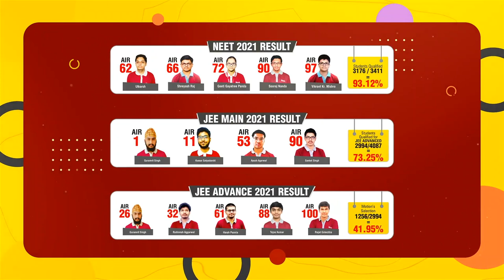PARTS OF DMP TO WITNESS STAGGERED POWER SHUTDOWN FROM AUG 1-18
Parts of Dimapur district are set to witness staggered power shutdown from August 1 to 18. Dimapur electrical division is set to carry out maintenance work for shifting of existing 11 kv lines and its lines to the newly constructed trunk lines in and around Dimapur town. Upon which, executive engineer, Dimapur electrical division will update the notice from time to time for which the consumers have been requested to keep note of the timing.